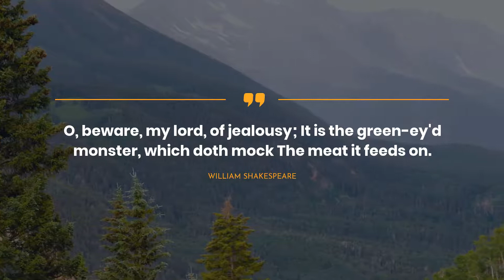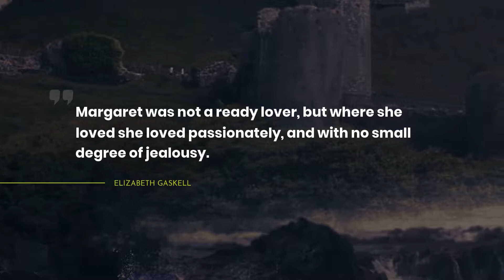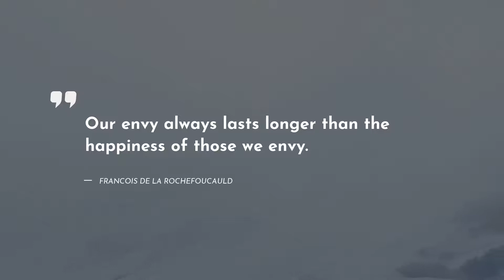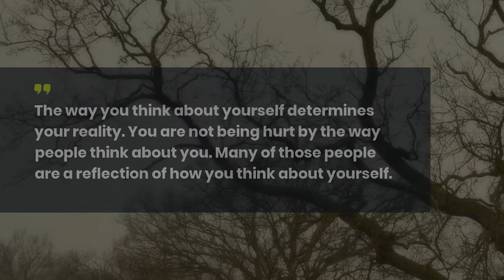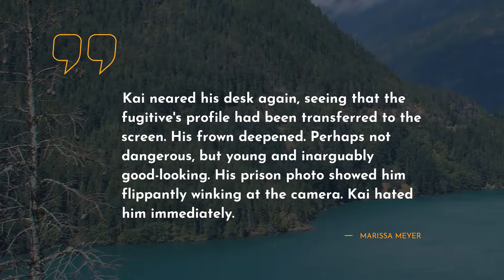Best 20 Quotes about Jealousy ~ Love Quotes ~ Relationships Quotes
Here you can discover our brilliant collection of the most impressive quotes about Jealousy. We have tried to include only real-life Quotes by famous persons such as H.G. Wells, , and Abbi Glines.If you didnt’t catch all quotes, you can find them in the video description.
~There is a desirable way to save all mostly important life quotes about Jealousy in one place: copy and after that, paste them to Skype / WhatsApp / Tinder / Instagram / Facebook / Snapchat/ status bar. Another way is to add the most extraodinary quotes about Jealousy to your computer notebook.

outstanding 20 smartest quotes about Jealousy:

1) Moral indignation is jealousy with a halo.
 ― H.G. Wells

2) O, beware, my lord, of jealousy;
It is the green-ey'd monster, which doth mock
The meat it feeds on.
 ― William Shakespeare

3) So full of artless jealousy is guilt,
It spills itself in fearing to be spilt.
 ― William Shakespeare

4) Men are jealous of every woman, even when they don’t have the slightest interest in her themselves.
 ― Jan Neruda

5) Nothing brings on jealousy like laughter.
 ― Françoise Sagan

6) Margaret was not a ready lover, but where she loved she loved passionately, and with no small degree of jealousy.
 ― Elizabeth Gaskell

7) Jealousy isn't a pleasant quality, but if it isn't overdone (and if it's combined with modesty), apart from its inconvenience there's even something touching about it.
 ― Milan Kundera

8) And yes, I’ll admit, I am jealous. I’m jealous of every minute you spend with him, of every concerned expression you send his way, of every tear shed, of every glance, every touch, and every thought. I want to rip him to pieces and purge him from your mind and from your heart. But I can’t.
 ― Colleen Houck

9) For a second I was almost jealous of the clouds. Why was he looking to them for an escape when I was right here beside him?
 ― Kamila Shamsie

10) The more you love,the more love you have to give.It's the only feeling we have which is infinite..
 ― Christina Westover

11) I had a good teacher."
"Better not have been Myrnin or I'll have to kick his predatory ass."
"I mean you, dummy.
 ― Rachel Caine

12) You can only be jealous of someone who has something you think you ought to have yourself.
 ― Margaret Atwood

13) Instead of playing to win, I was playing not to lose. It reminds me of the story I once heard about two friends being chased by a bear, when one turned to the other and said, "I just realized that I don't need to outrun the bear; I only need to outrun you.
 ― Sean Covey

14) Our envy always lasts longer than the happiness of those we envy.

15) Meghan rose with the regal grace of a queen, calm and unruffled. I noticed she subtly moved in front of me when facing Ariella, a familiar gesture that caught me off guard. The Iron Queen was protecting me.
 ― Julie Kagawa

16) Anger, resentment and jealousy doesn't change the heart of others-- it only changes yours.
 ― Shannon Alder

17) He seems like a man who knows what he wants, and the problem is he wants what I want.
 ― Abbi Glines

18) Often those that criticise others reveal what he himself lacks.
 ― Shannon Alder

19) The way you think about yourself determines your reality. You are not being hurt by the way people think about you. Many of those people are a reflection of how you think about yourself.
 ― Shannon Alder

20) Kai neared his desk again, seeing that the fugitive's profile had been transferred to the screen. His frown deepened. Perhaps not dangerous, but young and inarguably good-looking. His prison photo showed him flippantly winking at the camera. Kai hated him immediately.

On our channel, you can always discover the newest deep powerful quotes that can transform your life.

What’s more, here you can get enlightened from the quotes about Jealousy not only from real-life thinkers and characters but also from books.

What’s the best quote, in your opinion? Have anything better to say about Jealousy? We wait for your quotes in the comments.

Write in the comments below the most memorable quotes. Maybe you have something to add about Jealousy? Do not be shy! We are waiting for your thoughts.